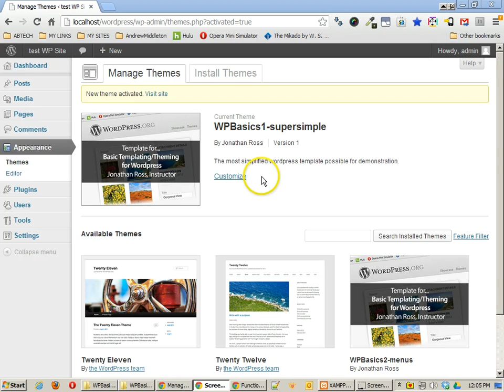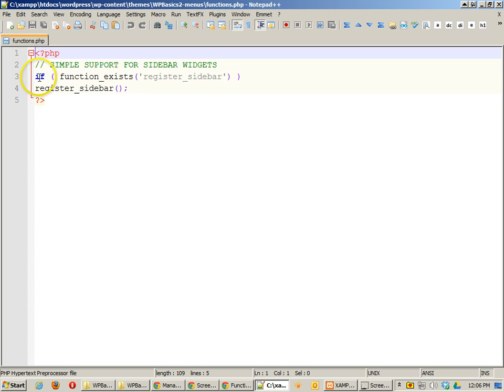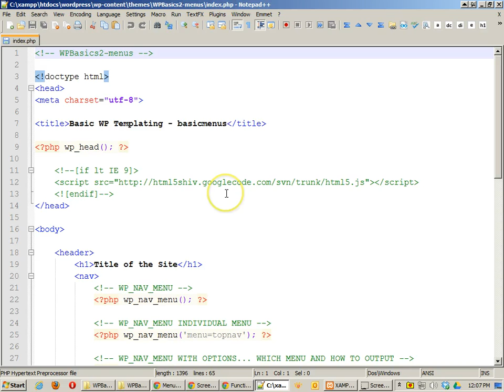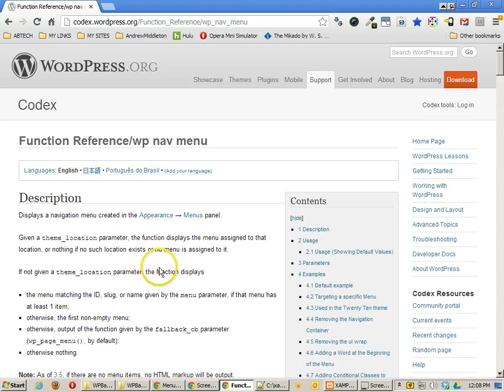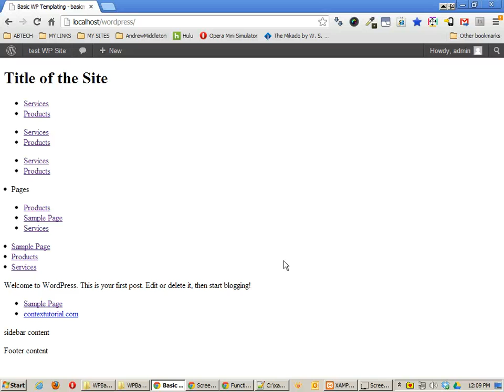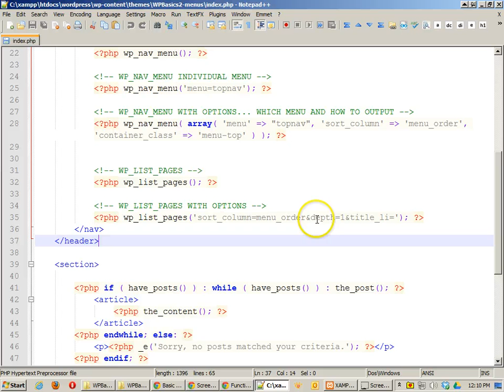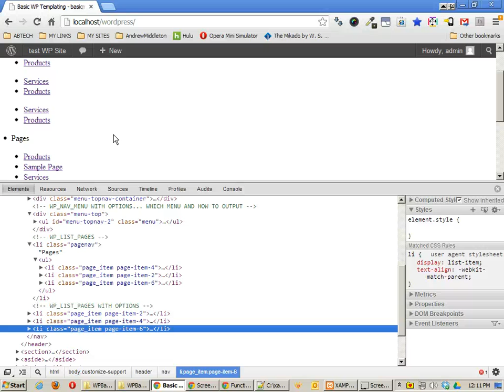Custom Wordpress Templates and Themes, Part3, Menus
Creating custom Wordpress templates and themes is pretty easy... if you have the right approach, and the right background. To be successful, you do need to have a good working knowledge of HTML and CSS... and just a little bit of knowledge of php, so these tutorials assume you have all that. ;-) This series of tutorials will help you understand how Wordpress template files work, how to create functions in Wordpress, how to use sidebar widgets, featured images, custom fields, and understand the template hierarchy used in Wordpress themes. Let's get started with Installing Wordpress on our own local server.

In this part, we will look at how to use menus in your Wordpress templates.

Presented by Jonathan Ross, Instructor.